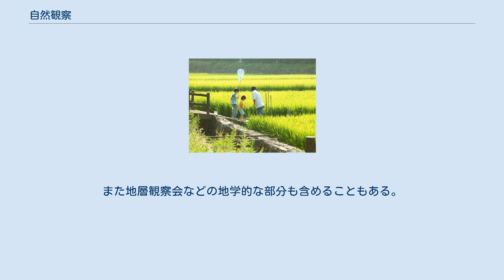自然観察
田圃の生態観察 自然観察（しぜんかんさつ）は、自然の動植物などを観察すること。
野鳥観察やフィッシュウォッチング、写真撮影のために野草を探すのもこれに含まれる。
 自然観察は、専門家が特定の目的でおこなう場合もあれば、一般の人が楽しみのためにおこなう場合もあり、趣味としてそれを行う人もある。
特に形式があるわけではないので、いつ、どこでも行える趣味である。
都会に於いても、植え込みや緑地にはそれなりの生物がいるから、その気になれば自然観察は可能である。
 時間と場所をきめて、それを集団でおこなうことを自然観察会と呼ぶ。
各地の博物館や自然学校などが主催して、自然観察会や自然観察教室が開かれる。
比較的興味を持ちやすい動植物を通して環境問題への理解を促す狙いがあり、ネイチャーゲームなどの環境教育プログラムを織り交ぜて進める場合や、地域の自然保護団体がその主張を理解してもらうために行う例もある。
 自然と人との仲介を行って自然解説をする人をインタープリターという。
 自然全体を対象にすることもあるが、野鳥観察など特定の動植物を対象にすることもある。
 更に、星空観察も広い意味で自然観察に含めることがある。
星空を通して大気の澄み具合を知ることができる。
また地層観察会などの地学的な部分も含めることもある。